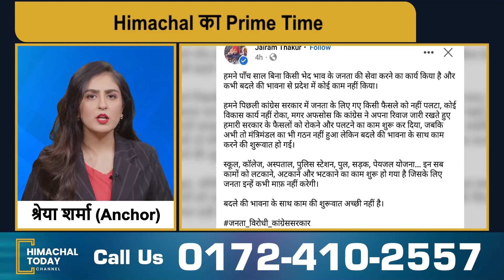बदले की भावना के साथ काम की शुरुआत अच्छी नहीं - Jairam Thakur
Beginning of work with revenge is not good - Jairam Thakur